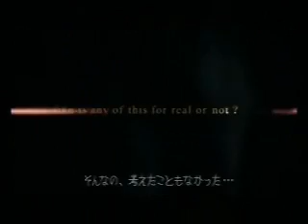Don't Cry Out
Song: Don't Cry Out
Artist: Shiny Toy Guns
Clips:KH-Vids.net
Kairi/Sora/Riku
Okay i finally got the guts to attempt this video, I think it came out pretty well. It's kind of Kairi/Sora/Riku, Hope you enjoy!!!